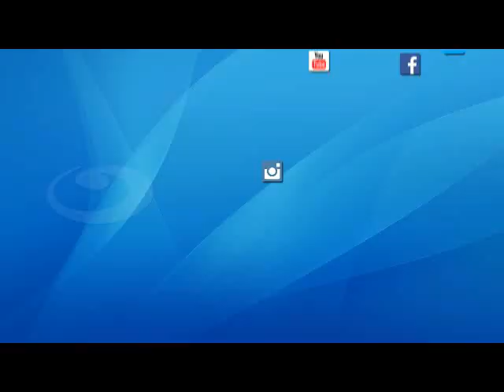صبايا الخير | شاهد رد ريهام سعيد علي متصلة " عندي في البيت ريهام سعيد صغيرة "